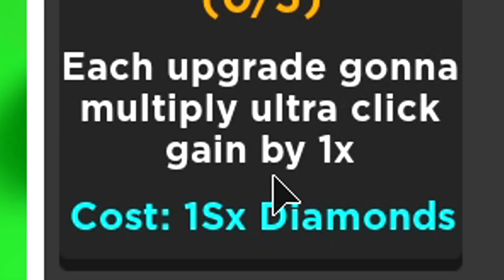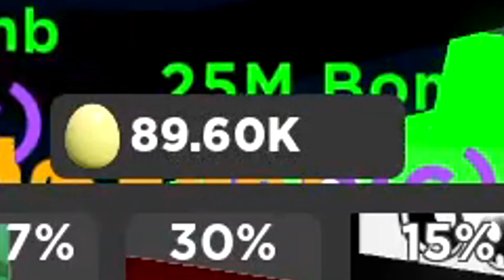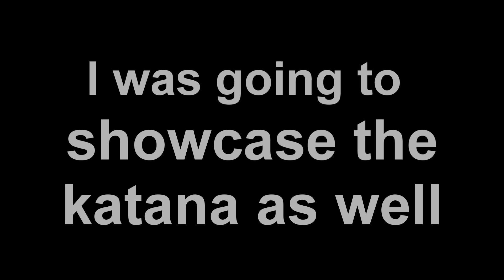TAPPING LEGENDS *NEW* NINJA WORLD! I SHOW THE NEW GODLY! 0.003% CHANCE TO HATCH! DISGUSTING STATS!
Game Description:
🚨UPDATE 30🚨
🐱‍👤Ninja!
🐱‍👤Ninja Egg
🐶6 New Pets
🌟New Exotic And Godly
🌟1 New Rebirth Achievement
🌟1 New Rebirth Shop Upgrade
🐛Bug Fixes

A game by Owca_S
Credits: Lovrekingg7, Snoopy1333, LuaBearyGood ,Interbyte Studios, xcomeon877x, J_LuccaHD, Mr_Predsident
Inspired by Clicking Simulator 2.0

MY INFORMATION:
- WOULD YOU LIKE TO BE A MEMBER?

where kids of all ages can safely interact, create, have fun, and learn.
It’s unique in that practically everything on ROBLOX is designed and constructed
 by members of the community. ROBLOX is designed for 8 to 18 year olds, but it is
open to people of all ages. Each player starts by choosing an avatar and giving it an identity.
They can then explore ROBLOX — interacting with others by chatting, playing games, or collaborating on
creative projects. Each player is also given their own piece of undeveloped real estate along with a virtual
toolbox with which to design and build anything — be it a navigable skyscraper, a working helicopter, a giant
pinball machine, a multiplayer “Capture the Flag” game or some other, yet­to­be­dreamed-up creation.
There is no cost for this first plot of virtual land. By participating and by building cool stuff, ROBLOX
members can earn specialty badges as well as ROBLOX dollars (“ROBUX”). In turn, they can shop the online
catalog to purchase avatar clothing and accessories as well as premium building materials, interactive components,
and working mechanisms.